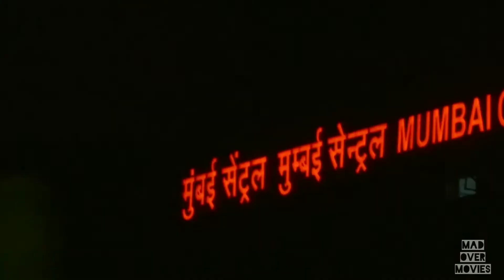AK vs AK - झकास MOVIE REVIEW - BEST STORY AND DIRECTION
MOVIE RATING- 7.5/10. AK vs AK is one rollercoaster ride that offers thrill and excitement like never before. Such a bizarre story idea and almost perfect direction make this movie special. 🤟🏻

The movie belongs to Anil Kapoor. Period. Don't get me wrong as Anurag Kashyap did a great job as well but Anil is on another level. He deserves Filmfare and maybe, National Award for his acting. He dominates every scene with his talent, dialogue delivery, and expressions. I am not his fan but man, he blew my mind.🤯

On the other hand, you have Anurag Kashyap. The one who changed the Indian cinema once and for all. Outspoken. Dark. Unapologetic. That's Anurag and you will see all of these in this movie as he plays himself.👍🏻

This movie is nothing else than a big risk but hats off to Vikramaditya for making this one. I remember his first venture- Udaan. A story that was very dark and different. No ordinary guy can work on such a story but he did. Then came Lootera. Another gem that offers a terrific POV. He again proved his metal with Sacred Games. That is the reason why I was sure about this movie as well. A Black Comedy. A haunting parody of Bollywood. A masterpiece when it comes to Direction.👌🏻

There are noticeable flaws as well. The ride is not always thrilling and on occasions, makers were dragging it unnecessarily. Further, the idea of cameos is good but the choice of actors is bad. Wish Sonam and Harsh can read this.🤭

This is no ordinary movie and as an audience, you need to keep that in mind. It is dark, twisted and at times, a stretched affair but Anil Kapoor and Vikramaditya managed it very well. I doubt we will see something like this again. Ever. 🙅🏻

A movie like this pushes the boundaries where we are still stuck with remakes and nonsensical comedies. That is why I enjoyed watching this one.🤓

Lagey raho, Vikramaditya! 🤩